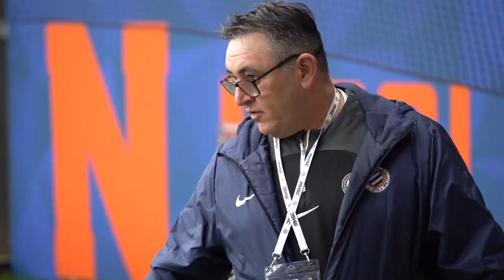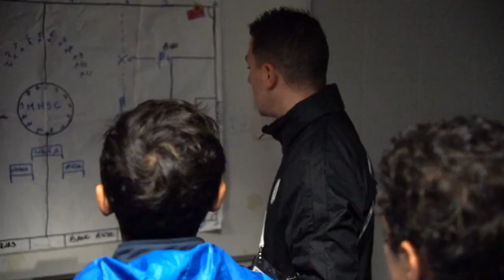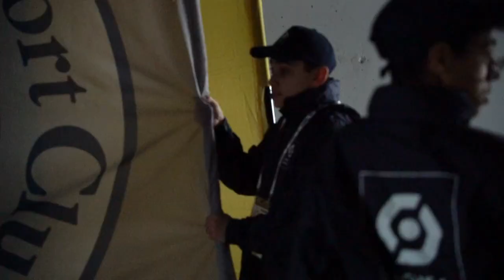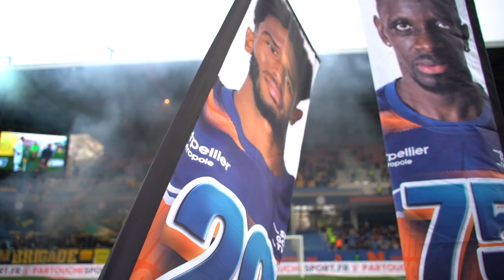Ils font le MHSC : Richard et Giorgio (animations avant-match)